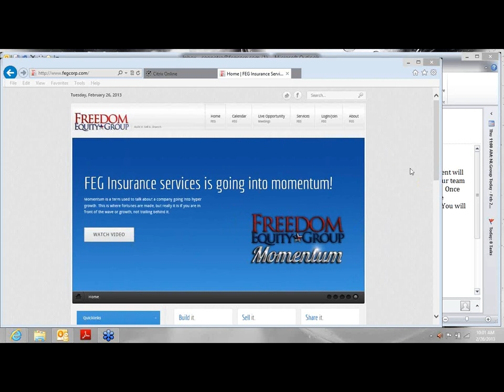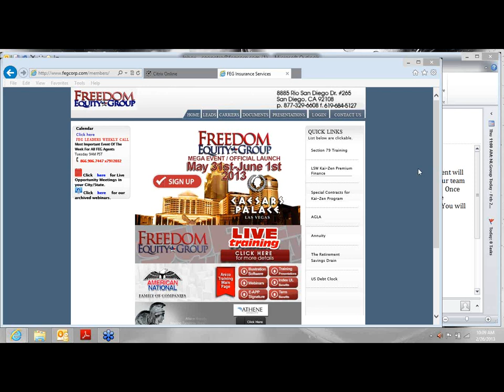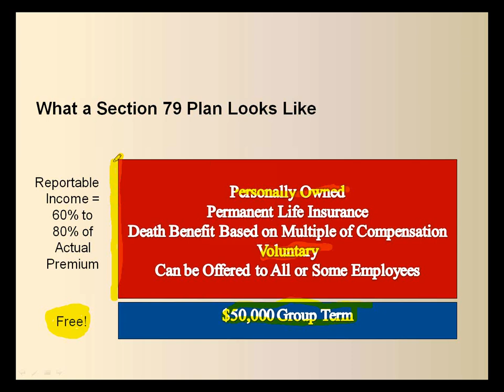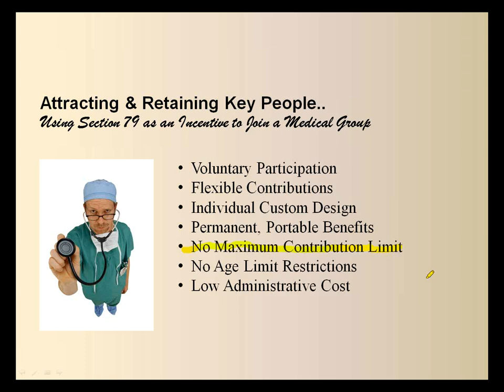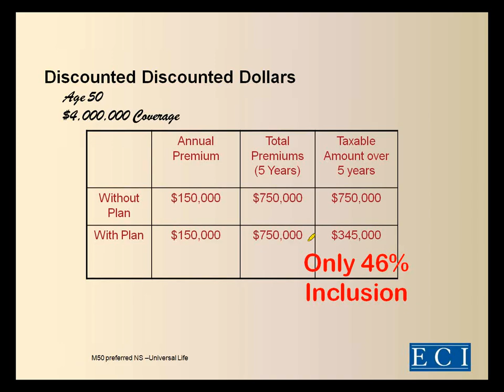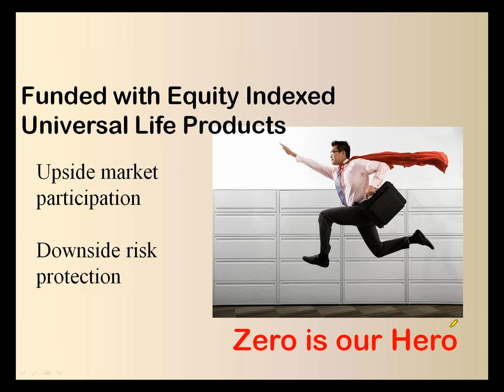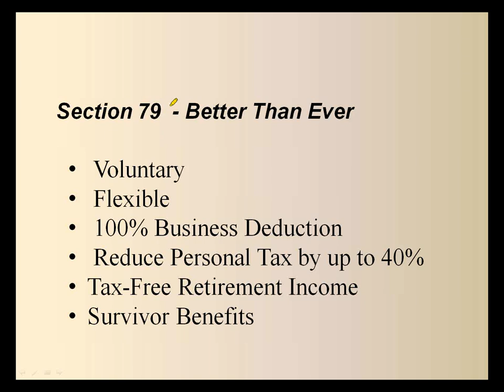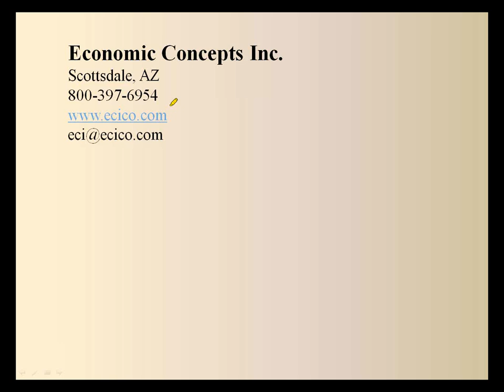2013-02-26 10.01 Section 79 LSW Training with Ron Petrinovich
Section 79 Coverage